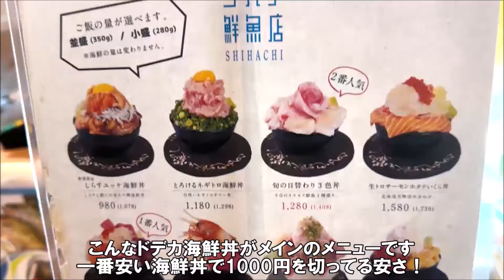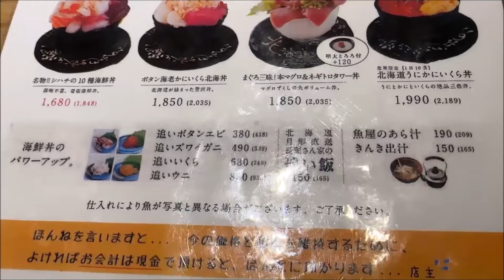【2023-24延長旅135日目第3章開始】北海道札幌グルメ巡り 国内旅は別のチャンネルで公開中！この動画説明欄リンクより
シハチ鮮魚店 超ドデカの10種以上ある海鮮丼 地魚おすすめ3種海鮮丼

シハチ鮮魚店 狸COMICHI店
住所：北海道札幌市中央区南二条西2-5 狸COMICHI 1F
営業時間：11:00 - 15:00　L.O. 14:30　16:00 - 23:00　L.O. 22:00
定休日：無休（狸COMICHIが休みならそれに準ずる）

住所：北海道札幌市中央区南2条西5丁目26-5

和モダンな客室と天然温泉が織り成す、心地好い時間（素泊）
禁煙】モデレートダブル (ダブル)
【禁煙】スーペリアダブルA（23平米）に無料アップグレード
ダブル 23m2/バス・トイレ付
★禁煙★ベッドは幅160cmのゆったりサイズです。